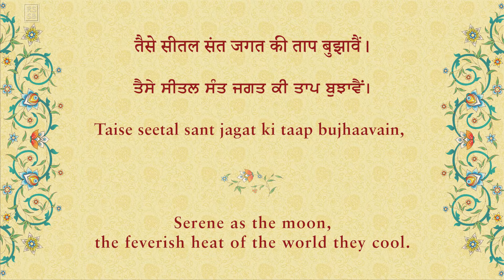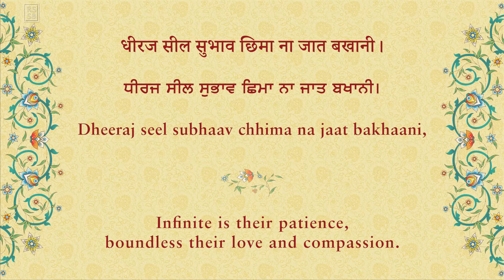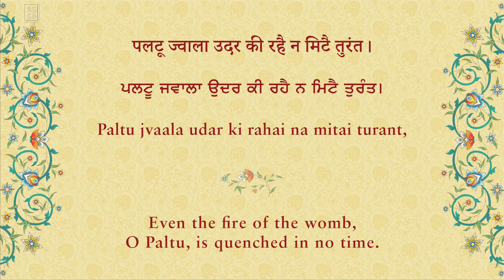Seetal Chandan Chandrama Taise Seetal Sant By Sant Paltu Ji with Translation in E/H/P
Shabads are hymns or spiritual poems written by saints and mystics from different spiritual traditions of the Indian subcontinent. The shabads convey a deep message of truth and are sung with heartfelt devotion. They express the intense longing of the soul for union with the Lord. These songs of devotion are prayers that inspire the true seeker to turn inwards to contact the ultimate Truth – the inner divine music that reverberates within every being.

Cool as sandalwood, serene as the moon are saints.
Serene as the moon, the feverish heat of the world they cool.
Anyone who comes to them on fire is soothed by the sweetness of their words.
Infinite is their patience, boundless their love and compassion.
Kind and merciful, their sweet and loving words melt even stones.
Their way of life and their gentle demeanour lend fragrance to their wisdom.
The three fevers vanish when the eye beholds a saint.
Even the fire of the womb, O Paltu, is quenched in no time.